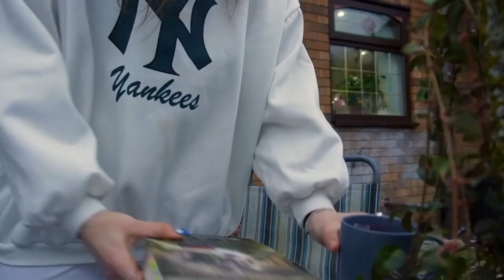FIKINAKI TUGBA || TINA WALES LATEST VLOG RECENT & RECONNECT